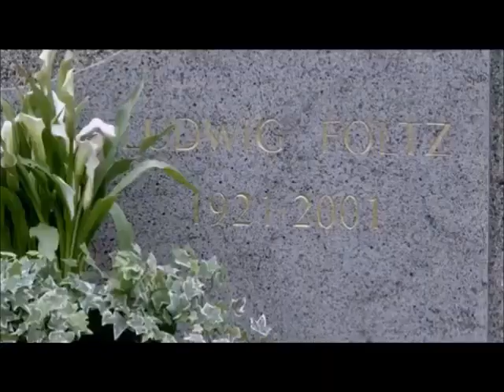" LA RIVA BIANCA LA RIVA NERA " piano forte/voce cover Jean Paul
rencontre entre un capitaine blessé au combat et un soldat ennemi qui lui prête son aide ( incontro tra un capitano ferito e un soldato nemico che lo aiuto )